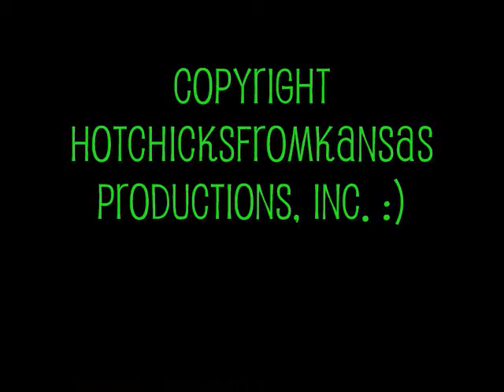The Climb - Miley Cyrus (music video)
We made this a couple months ago, when we were going through some tough times. This song was - and still is - like one of our 'theme songs'. It really describes us.

Song: The Climb written by Miley Cyrus
Cameragirl: Brigitte (dogpatch96)
Vocals by: Mariah!!!

And add us as a friend on Justin.tv!

peaceout. ♥♪☺
riah&&chelle